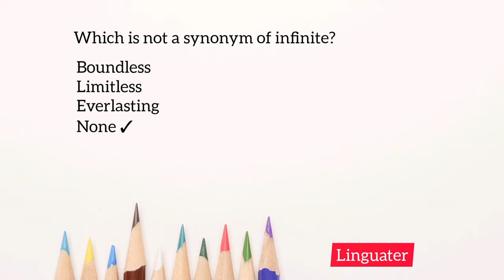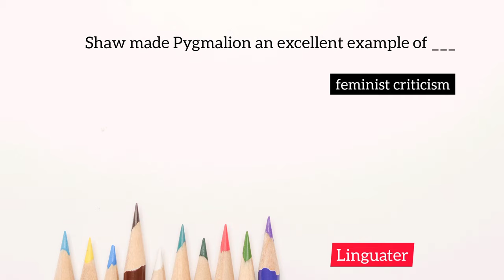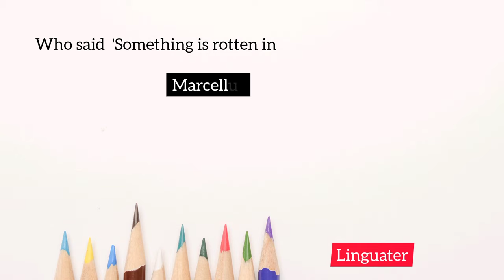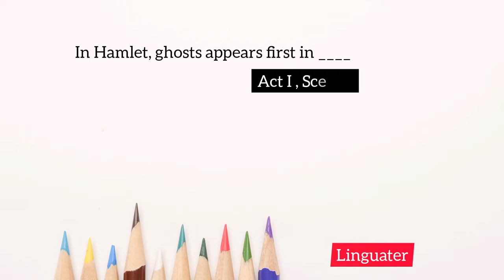Past Paper Lecturer English FPSC - FPSC English Lecturer Paper 2022 Part 2- FPSC Lecturer Past Paper